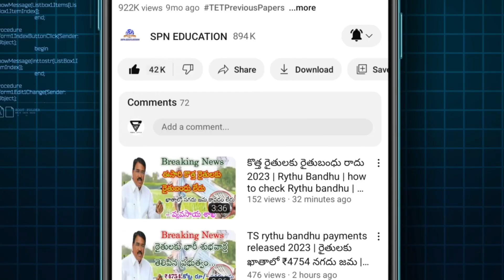Indian postal recruitment full details 2023 | AP TS postal jobs vacancy details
Indian postal recruitment full details 2023 || AP TS postal jobs vacancy details 2023

Government of Telangana Indian postal recruitment notification out 2023 all state wise postal vacancy full details 2003 Rythu Runa Mafi & Rythu Bandhu 2023 Rythu Runa Mafi & Rythu Bandhu Scheme 2023 Online Apply, Beneficiary List & Status Telangana gurukula teacher jobs district wise vacancy details 2023 India pm Kisan 14 installment payment latest updated news today Rythu Bandhu payment updates news today all detail updates 2023 full detail information available in this video  watch this video don't miss SPN education in Telugu search